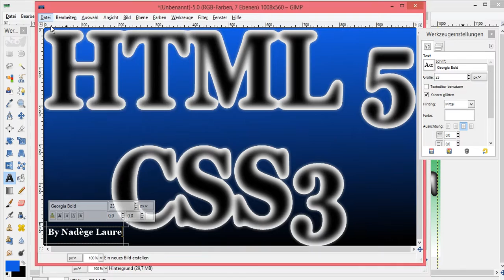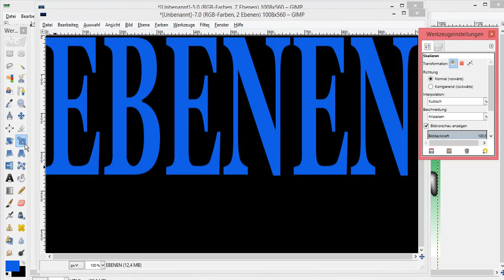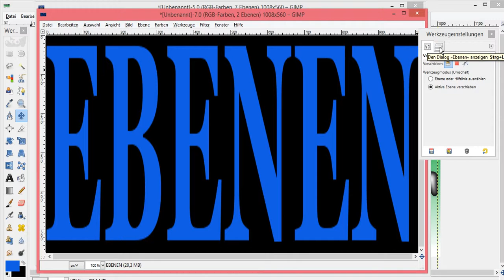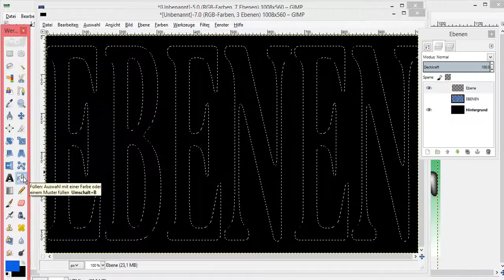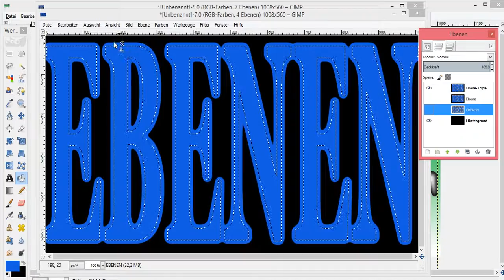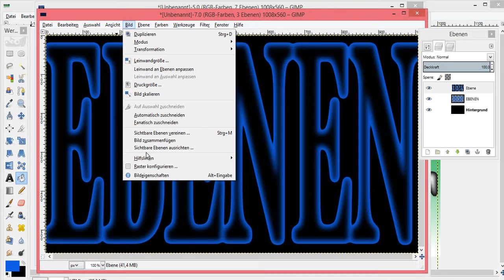GIMP Ebenen zusammenfügen Ebenen vereinen Ebenen Transparenz Gimp Ebenen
GIMP Ebenen zusammenfügen - Gimp Ebenen vereinen - Gimp Ebenen Transparenz - Gimp Ebenen